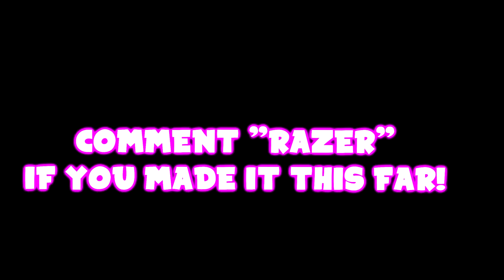The BEST sounding Keyboard in Fortnite (Lofi Hip Hop)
This is the Razer Blackwidow Chroma Keyboard!